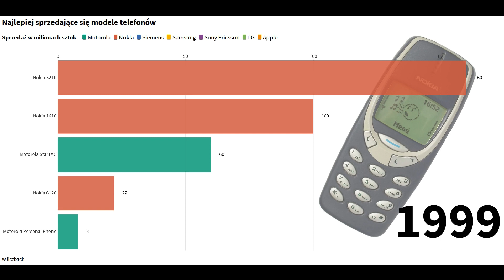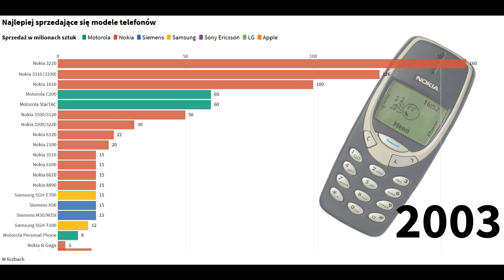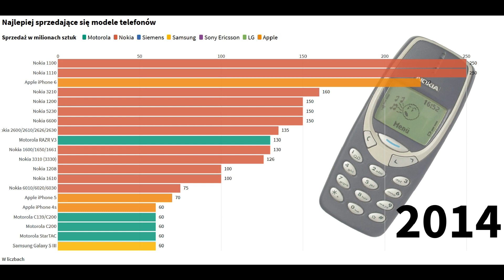Najlepiej sprzedające się telefony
Najlepiej sprzedające się modele telefonów komórkowych w latach 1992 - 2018

1992
    Motorola Personal Phone, 8 milionów szt

1996
    Nokia 1610, 100 milionów szt
    Motorola StarTAC, 60 milionów szt

1998
    Nokia 6120, 22 milionów szt

1999
    Nokia 3210, 160 milionów szt

2000
    Nokia 3310, 126 milionów szt
    Nokia 8890, 15 milionów szt
    Siemens M30/M35i, 15 milionów szt

2002
    Nokia 6100, 15 milionów szt
    Nokia 6610, 15 milionów szt
    Nokia 3510, 15 milionów szt
    Siemens A50, 15 milionów szt
    Samsung SGH-T100, 12 milionów szt

2010
    Apple iPhone 4, 50 milionów szt
    Samsung Galaxy S, 20 milionów szt

2011
    Apple iPhone 4s, 60 milionów szt
    Samsung Galaxy S II, 40 milionów szt
    Samsung Galaxy Y, 15 milionów szt
    HTC Evo 4G, 14 milionów szt
    Motorola Droid Bionic, 13 milionów szt

2012

    Apple iPhone 5, 70 milionów szt
    Samsung Galaxy S III, 60 milionów szt

2013
    Nokia – all variants: 250 milionów szt
    Apple iPhone – all variants: 150 milionów szt
    Apple iPhone 5S, 52 milionów szt
    Samsung Galaxy S4, 40 milionów szt

2014
    Apple iPhone 6 and iPhone 6 Plus, 222.4 milionów szt

2016
    iPhone 7, 78.3 milionów szt
    Samsung Galaxy S7, 55 milionów szt

2018
    Apple iPhone X, 54+ milionów szt
    Samsung Galaxy Note 9, 17 milionów szt
    Huawei Mate 20, 16 milionów szt